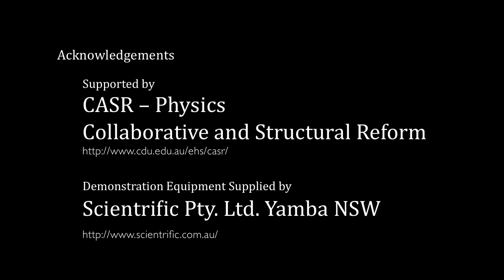PH EM MF DEMO 70009A V0151 3D Magnetic Field Demonstrator Oil Filled Cube Bar Magnet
An enchanting demonstration showing the magnetic field lines that surround a small cylindrical bar magnet. Front and rotating view of a 3D Magnetic Field Demonstrator which is an Oil Filled Cube with a suspension of iron powder.